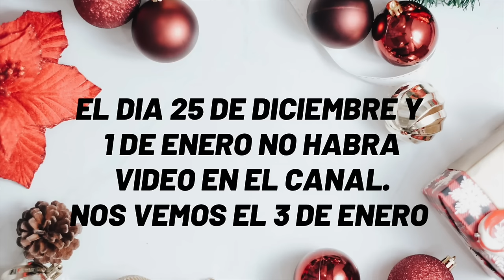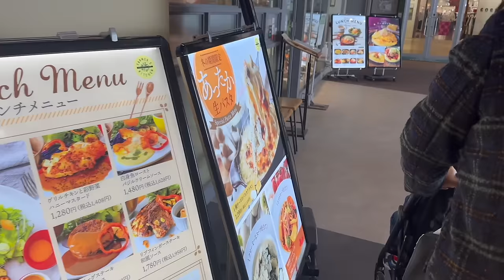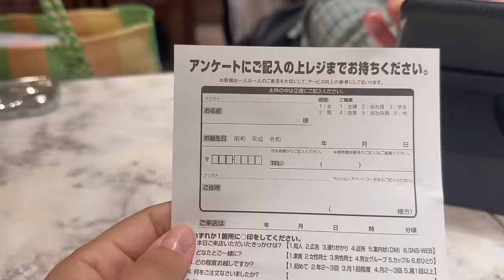VLOG 347/ME CAMBIE DE GYM POR MIEDO/GYM DE LUJO/ME ARREPENTI DE PAGAR TANTO